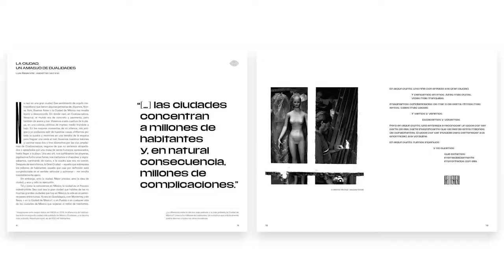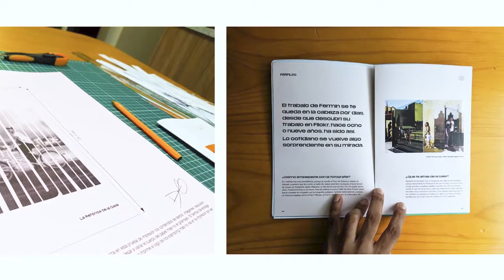Revista citadina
La Fábrica de producción editorial se concibe como un espacio dedicado a la producción, edición, experimentación y diseño de proyectos editoriales analógicos y digitales que brinda apoyo conceptual, gráfico, teórico y no monetario. Está dividida en estaciones de trabajo guiadas por especialistas con el objetivo de problematizar, asesorar y contribuir al desarrollo de proyectos editoriales en formación.